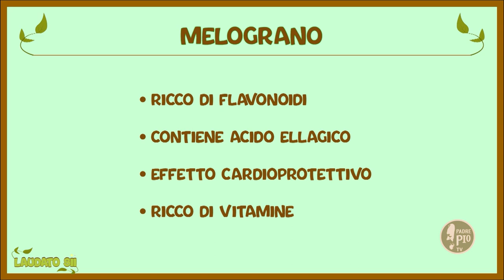"Il melograno" (Laudato sii 5 dicembre 2021)